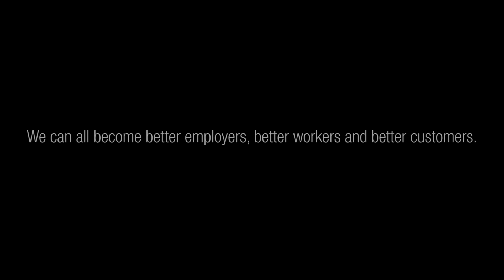14 Types of Customers (Ft. Rachel Wong & Darryl Yong)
We know how annoying it can be, dealing with unreasonable customers! If you behave like any of the customers in the video, it's time for some reflection!

VENUE:
NTUC FairPrice
Blk 166, Bukit Merah Central, #02-3531
Singapore 150166

2 Handy Road
Singapore 229233

To-A-Tee
2 Handy Road #03-12
Singapore 229233

TotallyHotStuff
2 Handy Road #02-13
Singapore 229233

HGT Mobile
2 Handy Road #03-13
Singapore 229233